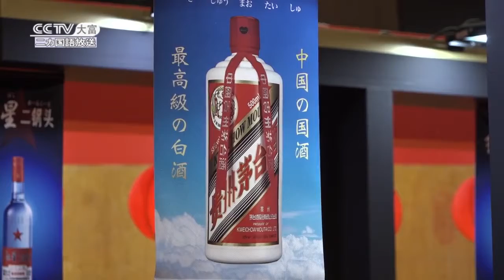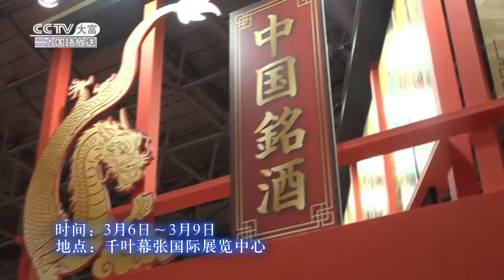大富频道报道：日和商事携中国名酒出展亚洲最大国际食品展览会